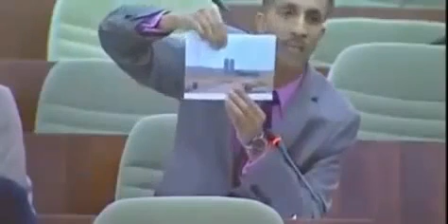الطاهر ميسوم يفتح النار على وزير المالية عبد الرحمان بن خالفة ' Tahar Maissoum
الطاهر ميسوم يفتح النار على وزير المالية عبد الرحمان بن خالفة